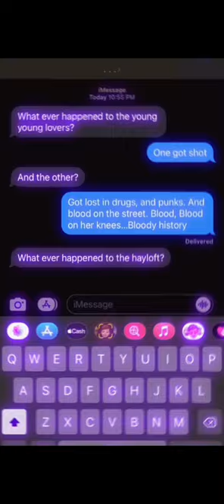What ever happened to the young young lovers? //School mystery Yashiro au :0